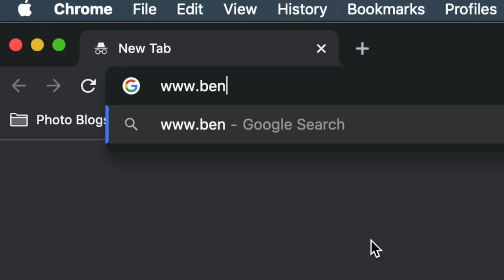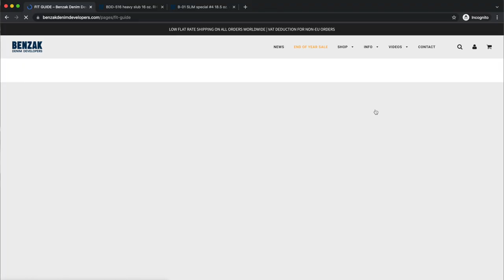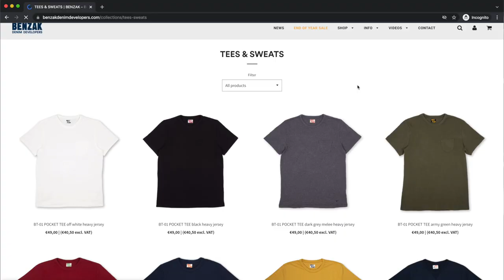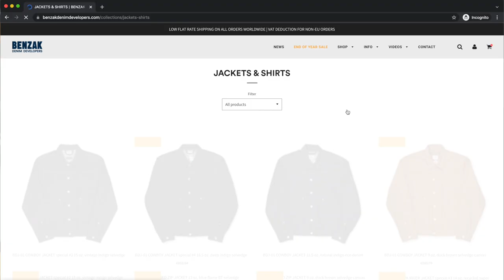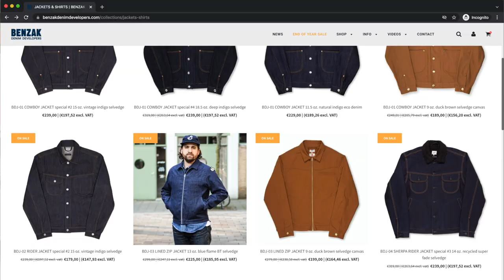How To Put Together An Outfit with Selvedge Denim. Part 1. Hoodie and a T-Shirt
I was asked to look at a few pieces from Benzak Denim Developers latest drop. But instead of just doing a straight ol' review, I thought it would be far more interesting to put together an outfit from the brand offering. Along the way, we'll look at the details and get into what the brand is all about.

Everyday essentials.